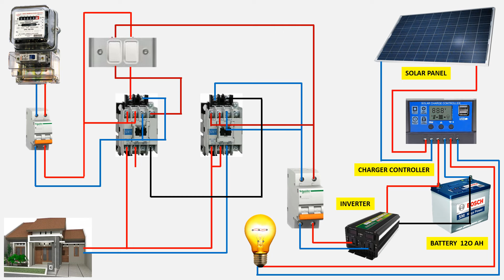automatic changeover switch wiring for solar | inverter wiring diagram with ATS